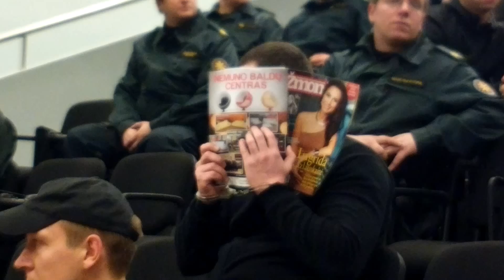15min.lt - jau metus teisme nagrinėjama Lapinų gaujos byla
Vilniaus miesto apylinkės teismų rūmų (prie „Senukų") didžiojoje renginių salėje Vilniaus apygardos teismo teisėjų kolegija išvažiuojamuosiuose posėdžiuose jau metus nagrinėja 33 asmenų baudžiamąją bylą. Prieš teismą yra stojęs vadinamasis „Lapinų" nusikalstamas susivienijimas, kurio nariai įtariami dėl šaunamaisiais ginklais ginkluoto nusikalstamo susivienijimo organizavimo, disponavimo labai dideliu kiekiu narkotinių ir psichotropinių medžiagų bei kitų nusikalstamų veikų.
Teismo personalas bylos medžiagą vežioja specialiu vežimėliu.
Būsimųjų posėdžių datos šioje byloje suderintos net iki 2013 m. birželio 7 d.
Šįmet numatoma surengti dar 6, kitąmet - dar 21 posėdį.